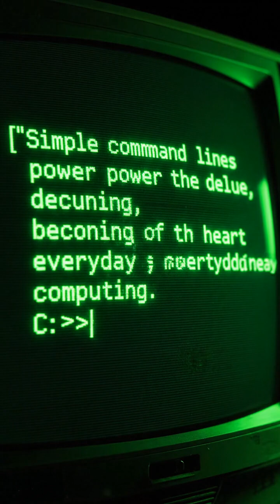5 Essential Facts About PCDOS and Boot Sector Viruses You Need to Know